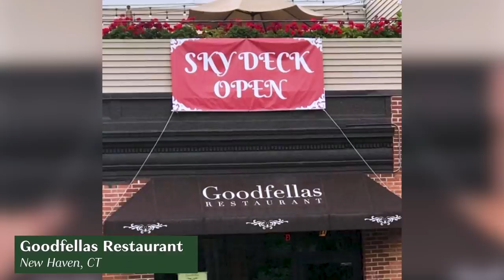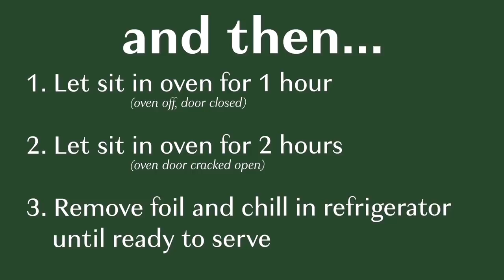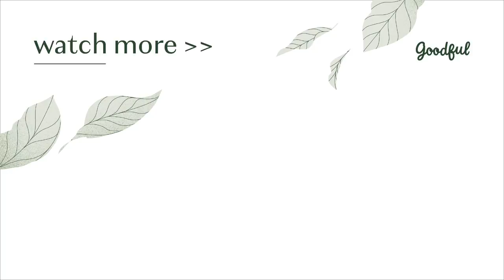Can I Make My Parents' Favorite 3-Course Meal Vegan?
Goodful
Goodful

MUSIC

Home Food Delivery
RichLegg/Getty Images
Setting the Table
SolStock/Getty Images
CU Toasting with wine glasses
ABC Entertainment Marketing/Getty Images